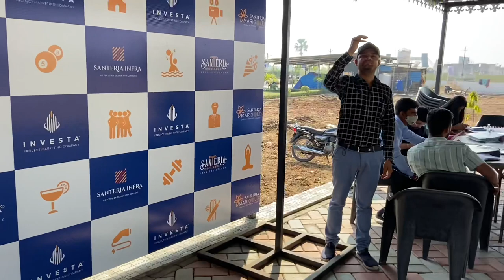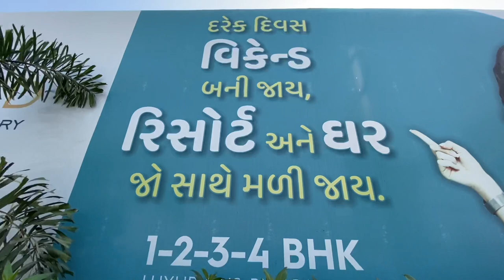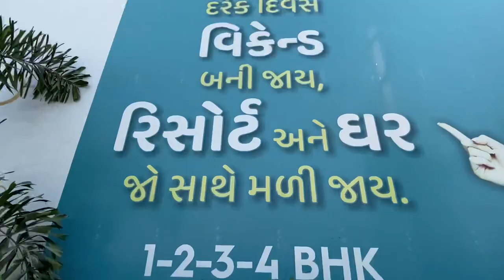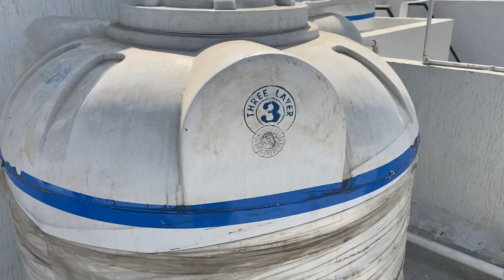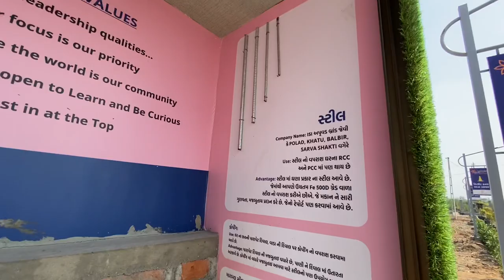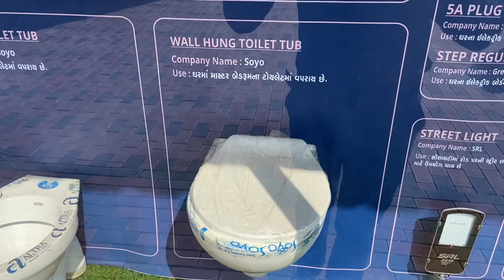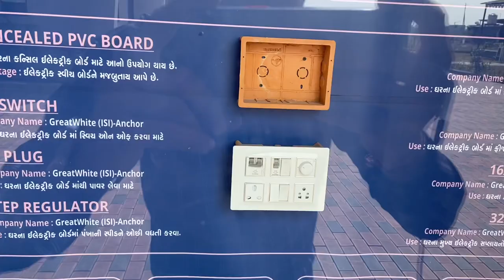2BHK & 3BHK Row House In Surat | Low Budget Home | Independent House In Surat | property master.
શું તમને હજી *"SANTERIA MARIGOLD"* પ્રોજેક્ટ વિશે જાણતા નથી. 🤔?

*જો જાણી લેશો તો કાયમ માટે જાણીતા બની જશો...*

દરેક વ્યક્તિ ના બજેટ નો ખ્યાલ તેમજ દરેક વ્યક્તિ માટે ઘર નહિ પણ બંગલા જેવી અનુભૂતિ નો અહેસાસ કરાવતો  આપણો પ્રોજેક્ટ *"SANTERIA MARIGOLD"*

આજે જ મુલાકાત નો *સમય* નક્કી કરો.